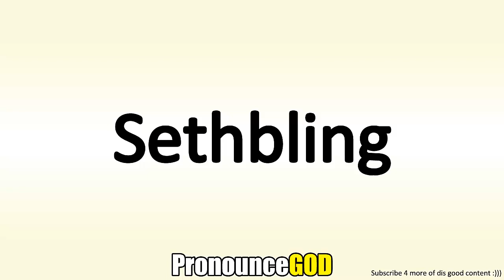How To Pronounce Sethbling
How To Pronounce Sethbling is a video from PronounceGod. In this video you will learn how to say Sethbling.